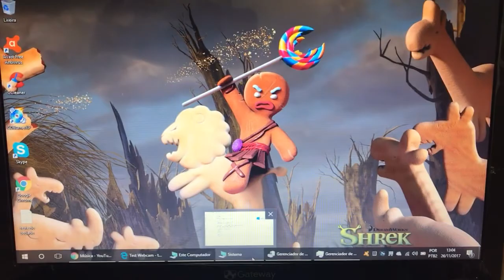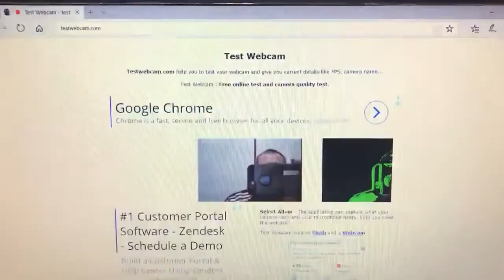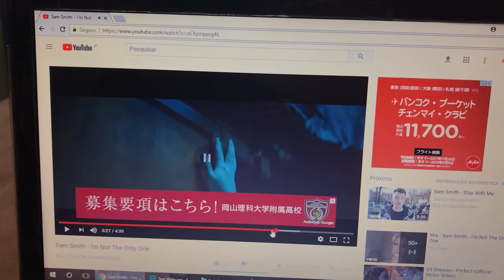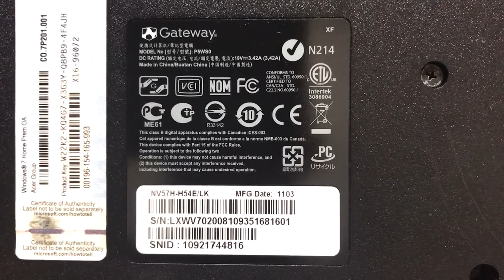Notebook Gateway Core i5 Completo Barato 🙀 Vendido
¥20,000
Modelo 2011~2012
4 Giga Memoria DDR3
Wi Fi
WebCam Embutida
Windows Português
Valor aproximado a partir de Osaka para cada região
Aichi - Shiga - Mie ¥1,110~¥1,320
Shizuoka - Nagano ¥1,320~¥1,480